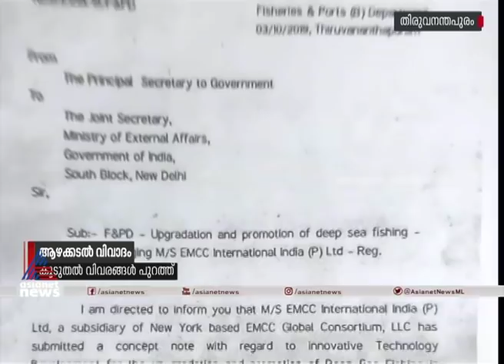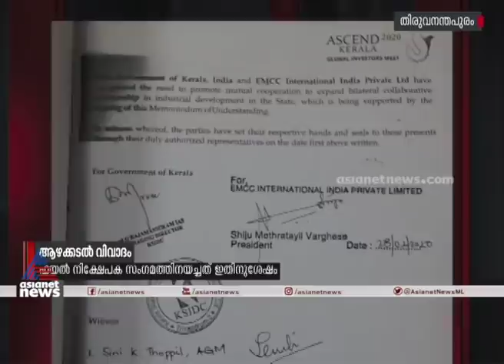News @ 4 PM ന്യൂസ് അറ്റ് 4 | 28 FEB 2021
Special News Bulletin for Deaf & Dumb people